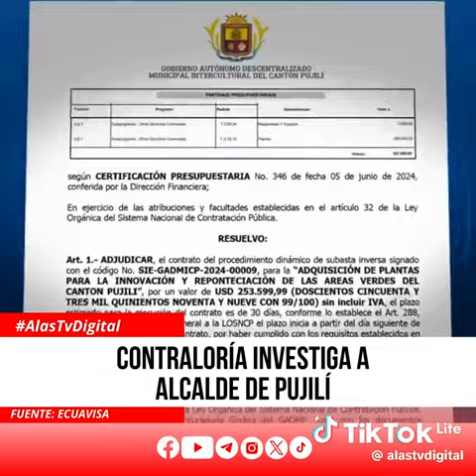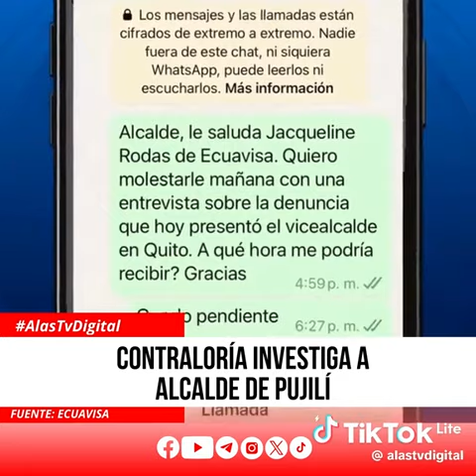HATv - Contraloria Investiga al alcalde de Pujilí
HATv te trae Entretenimiento, Información , entrevistas y noticias destacadas del acontecer diario de la provincia de Cotopaxi es por eso que este medio HATv es creado para llevar información de diferentes medios que nos ayudan a compartir y vamos a publicar en esta pagína, algunas informaciónes serán compartidas aqui en HATv